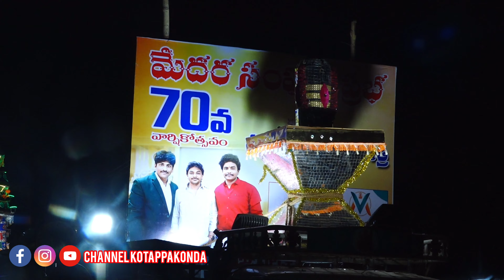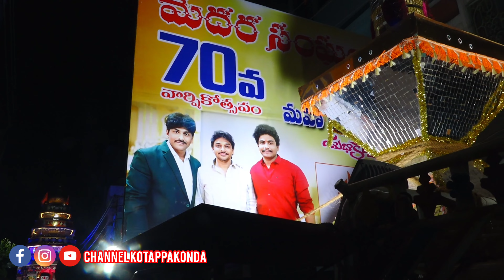Medara Sangam Prabha మేదర సంఘం ప్రభ 70 వ వార్షికోత్సవం 2024 నరసరావుపేట కోటప్పకొండ తిరునాళ్ళ